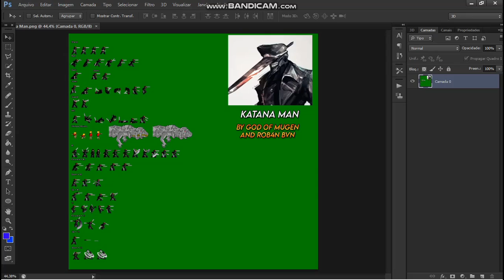Mugen Sprites Katana Man